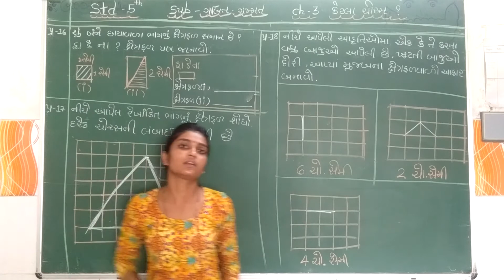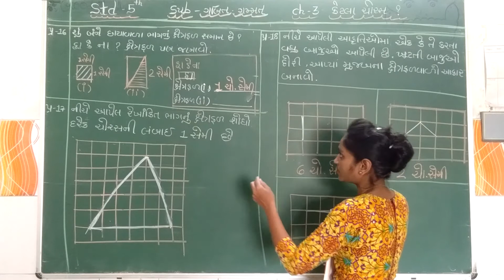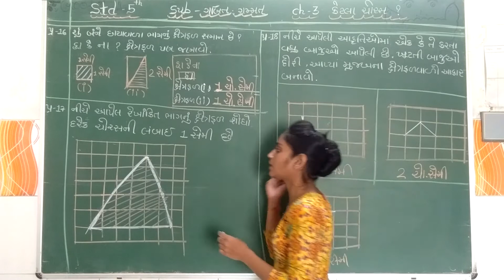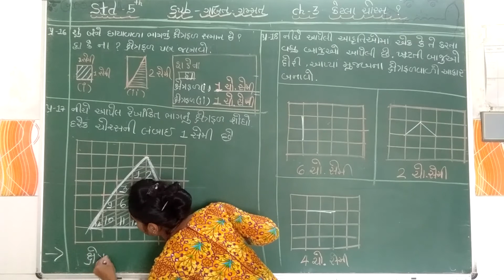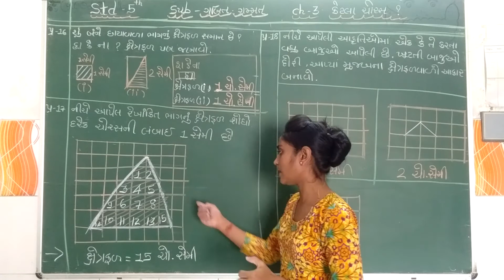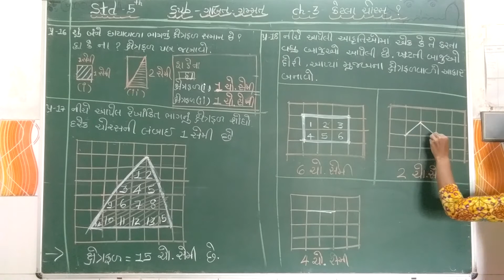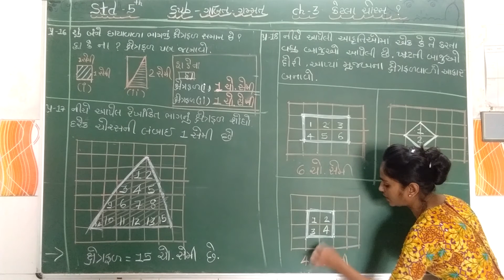ધોરણ - ૫ ગણિત ચેપ્ટર - ૩ પાર્ટ - ૬